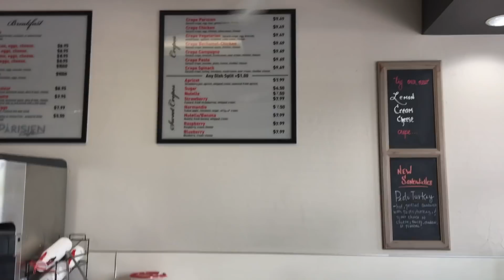Our 10 year anniversary